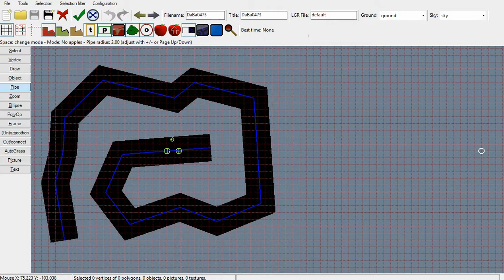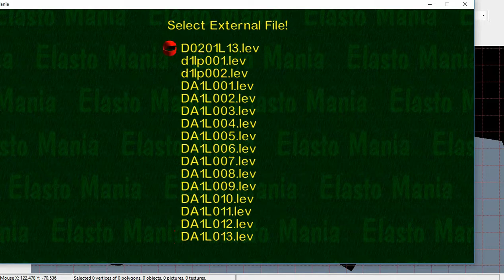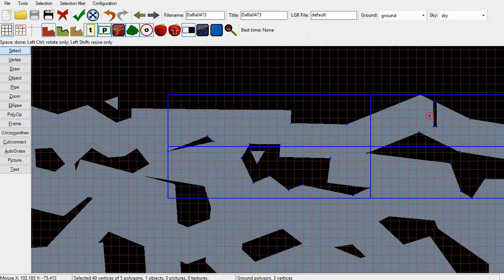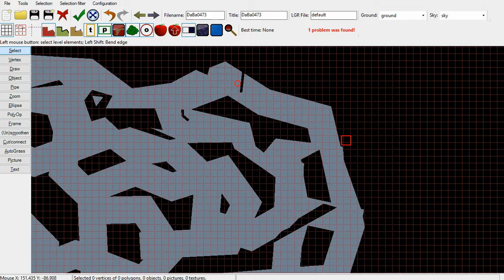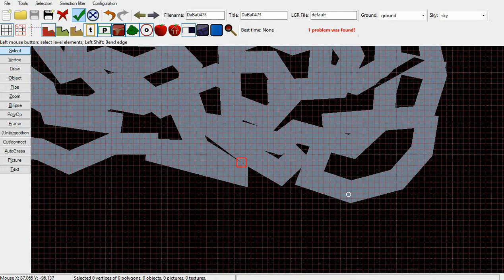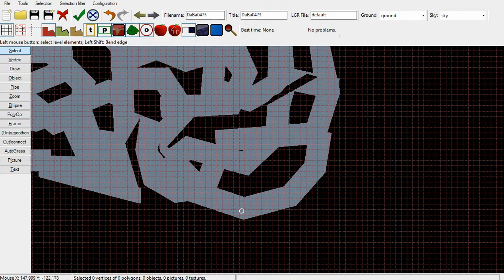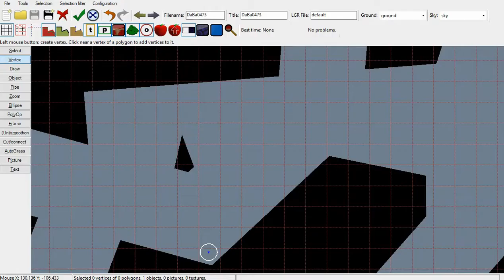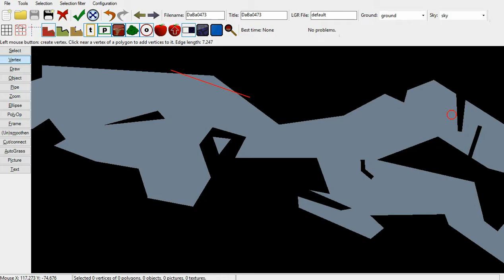Making Lev #02 (Sped up)